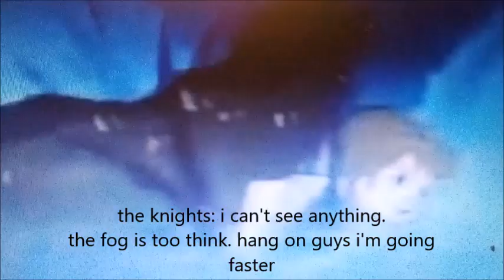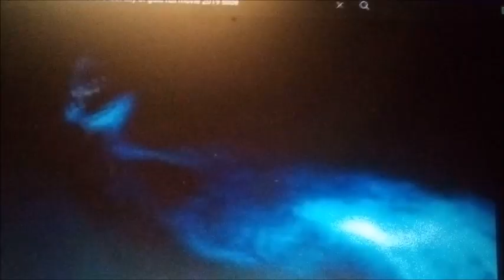the knights of harmony meet the rescuers part 11